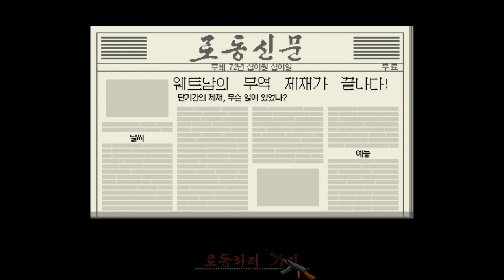더빙걸 페이퍼 플리즈 [문화어 패치] 동무, 려권내라우! 6화